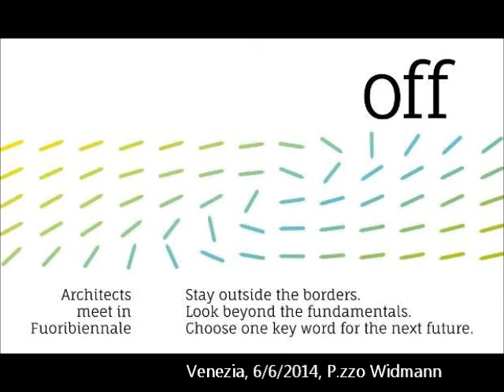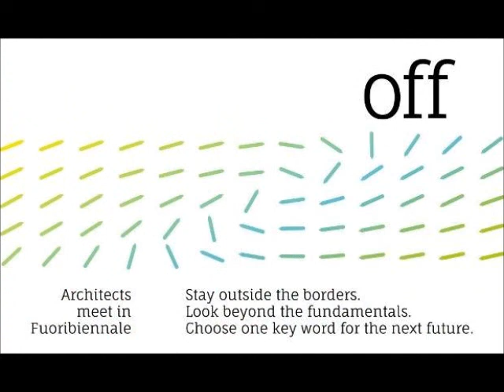Angelo Costa - Interview - Architects meet in Fuoribiennale_OFF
Angelo Costa Interview - Architects meet in Fuoribiennale_OFF - Venice, Palazzo Widmann - 06/06/2014. Interview by Ginevra Selli, Luca Marinelli. Video Editing by Roberto Sommatino.
© AIACTube Channel - Associazione Italiana di Architettura e Critica.

AiacTube is the online channel for the diffusion of video material produced by AIAC -- The Italian Association of Architecture and Criticism. AiacTube was created to provide access to the 'critical' initiatives and cultural events curated by AIAC and supported by presS/Tfactory. AiacTube seeks to analyse, in a simple and direct manner, the architectural dynamics of our contemporary era using new forms of open and accessible communication as part of an attempt to construct free, experimental and creative spaces.